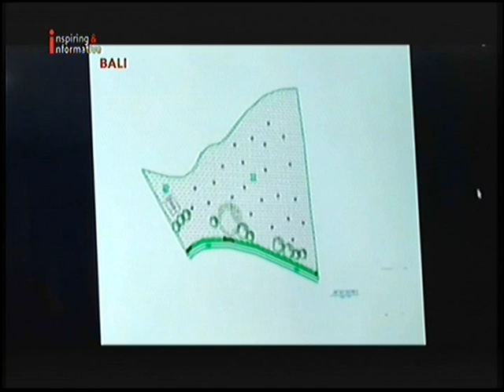iNews Bali - Pemkab Buleleng Rencanakan Penataan Danau Buyan Menjadi Kawasan Wisata Terpadu